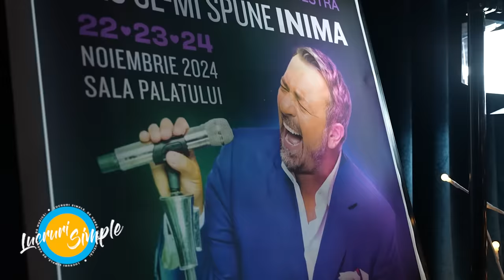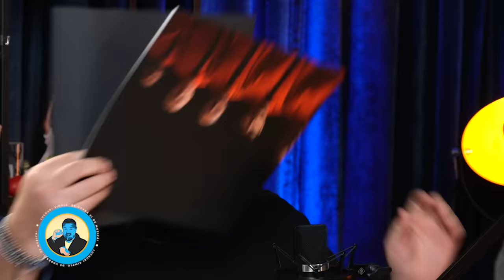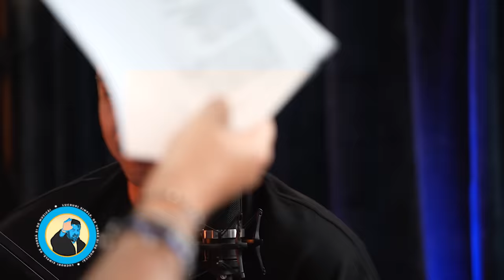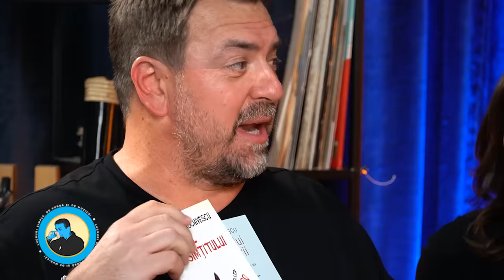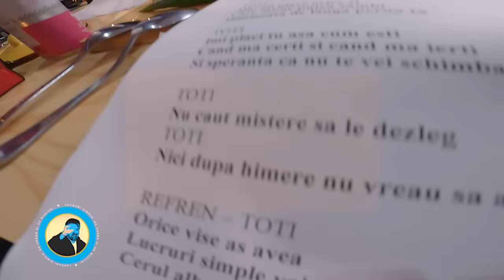PODCAST LUCRURI SIMPLE | S.4 EP.34 | ADRIAN NICOLAE | DAN FRANCULESCU | BOGDAN și MADALINA SIMION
Horia Brenciu

Echipa LUCRURI SIMPLE:
1st AD : Octavian Garneata
Pian : Marius Vaduva
Chitara: Cristian Cretu
Percutie: Vali Isaroiu
Maestru de sunet : Serban Ioan
Documentare si scenariu : Andreea Totir
Generic : Stefan Lungu
Scenografie  : Petru Talea
Youtube Management : Dan Moldoveanu
Regizor Montaj: Florian Daniel Mihutescu
Producator executiv : Andrei Ungurianu
Producator creativ : Horia Brenciu
Producator : HB Media Entertainment